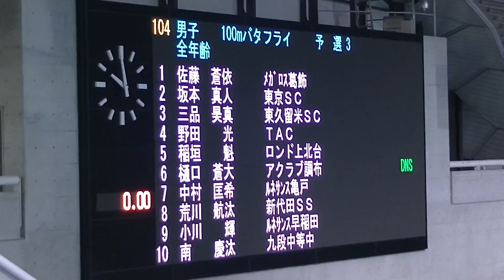KT_2019_05 長水路 100m Fly